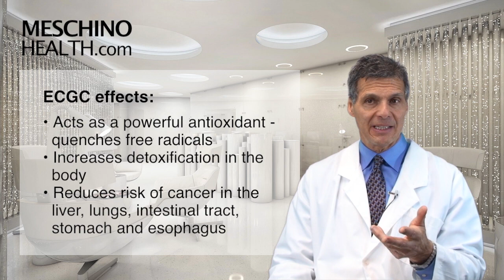Green Tea: Does it Really Prevent Cancer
Learn why it is believed that green tea may help prevent cancer. Dr. Meschino explains why experimental study results show promise that green tea can help reduce cancer risk. to read Dr. Meschino's full article on this topic.